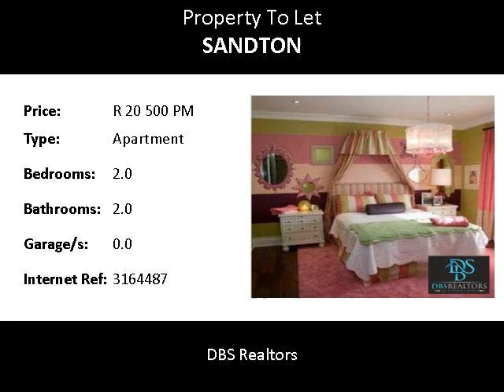2.0 Bedroom Apartment To Let in Sandton, Sandton, South Africa for ZAR R 20 500 Per Month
Bedrooms: 2.0
Bathrooms: 2.0
Garages: 0.0
Price: R 20 500 Per Month

Property Description:

This prestigious 2 bedroom, 2 bathroom Apartment is available in the secure, coveted Sandton both furnished or unfurnished and consists of the following...
Garages: 0
Carports: 2
Basement parking bays: 0
Pool: Yes
24Hour Security: Yes
Electric fencing: Yes
Pet allowed: None
Study: Yes
Garden: No